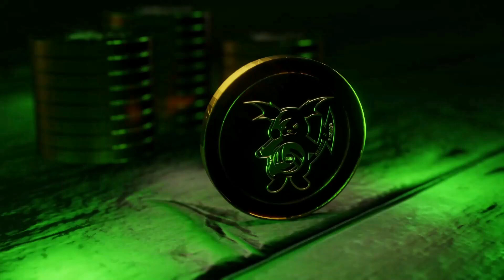RANKED PLAY in CALL OF DUTY VANGUARD | BEST MP40 CLASS SETUPS FOR RANKED PLAY (BOCAGE HARDPOINT)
HEY! whats up guys its YA GIRL Shawna AKA ShawnJ Gaming back with another YouTube video! today what i have for you guys is A VIDEO Showcasing ranked play in call of duty vanguard. in this video i will also be giving you the best mp40 class setups to use in ranked play.

0:00 Intro
1:59 MY MP40 CLASS
2:38 PRO MP40 CLASS
3:10 BOCAGE HARDPOINT WIN
4:38 TANK HOLD FULL STREAKS
5:43 BOCAGE HARDPOINT